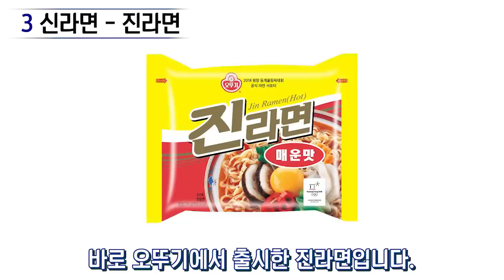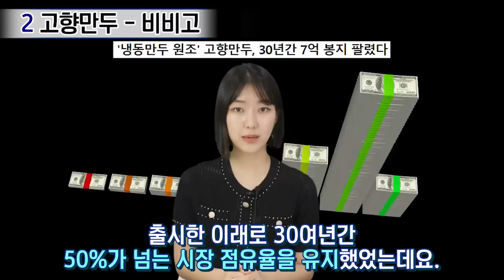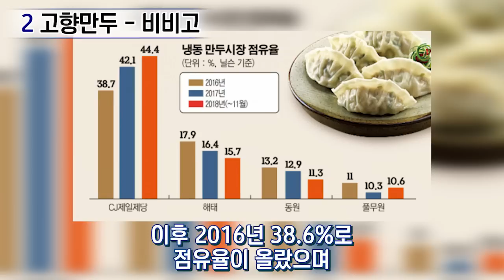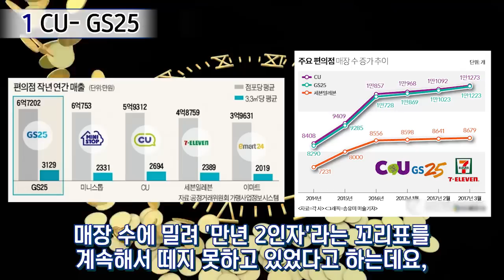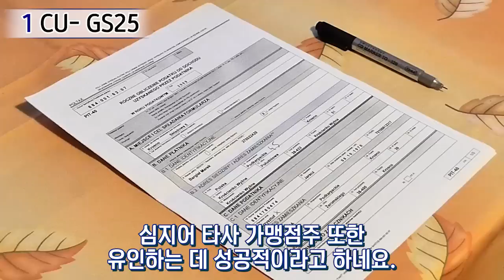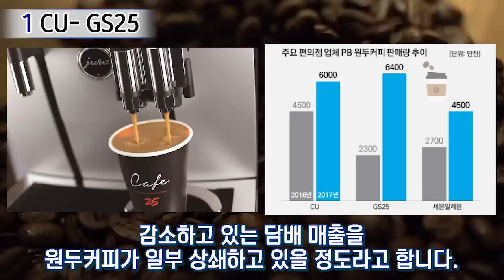몇십년동안 1위였는데 단숨에 뺏긴 브랜드 TOP3